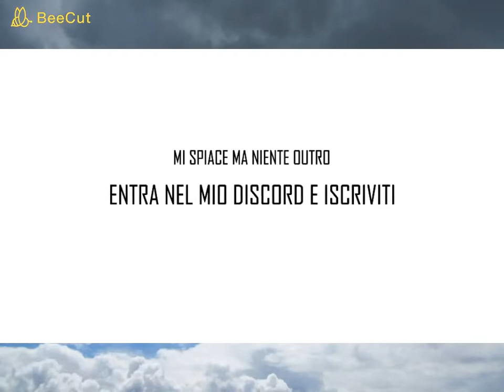abbiamo visitato ... un altro lago???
non faccio apposta a portarvi solo laghi, questa passeggiata non è semplice come le precedenti, presto usciranno collaborazioni con EpicFail ita
entra nel mio severe discord! link quì sotto